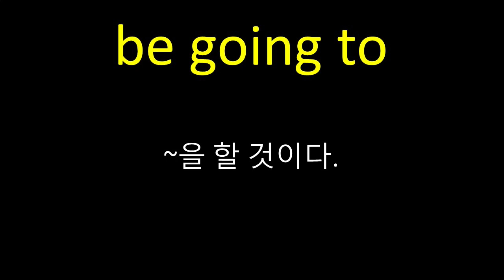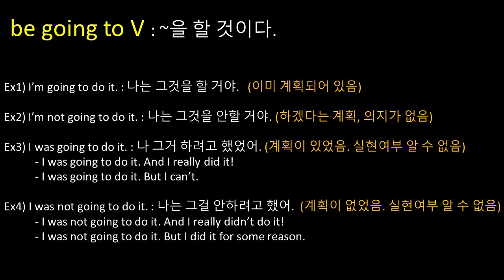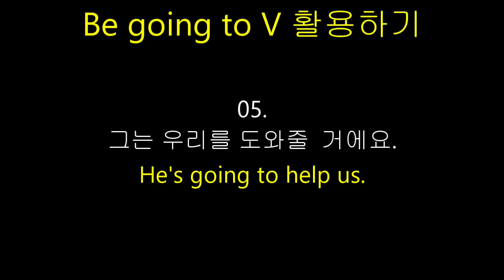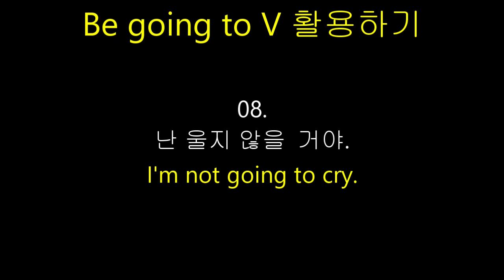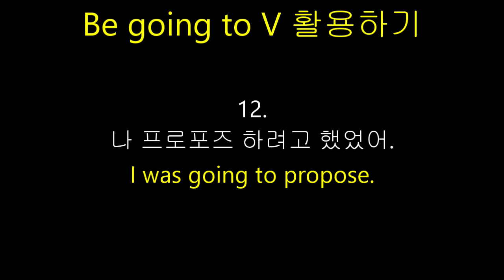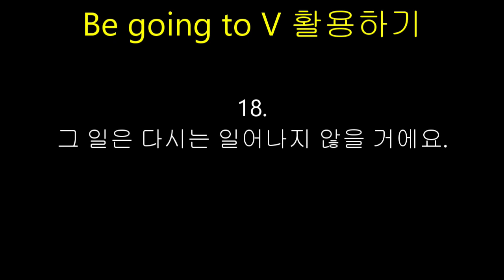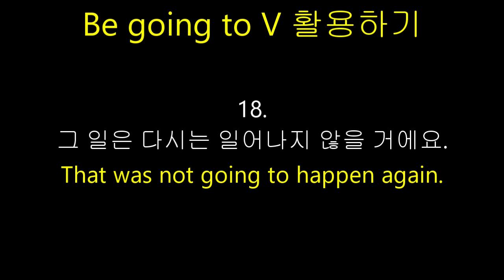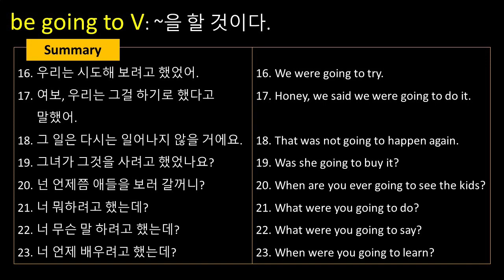[패턴 말하기] be going to 실전연습 | will 만 쓰지 마세요. 이제 be going to 쓰십시다!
이전 영상으로 be going to에 익숙해지셨다면, 이제 직접 사용해보면서 내 것으로 만들 차례입니다.

Input 영상으로 듣고, 따라하고, output 영상으로 직접 활용해보면서 완벽히 습득해 보도록 해보아요!